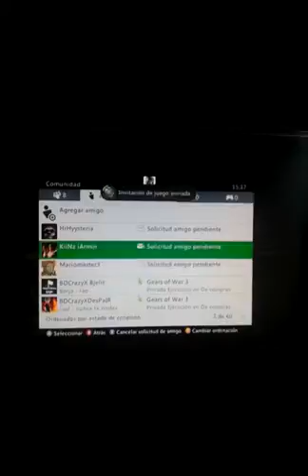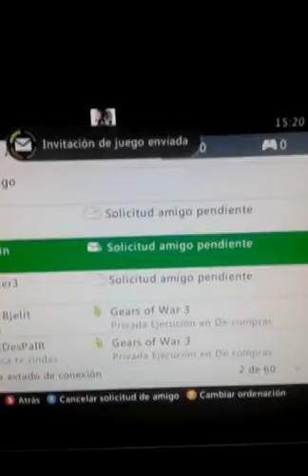1vs1 game battles contra KiiNz iArmin no se presento